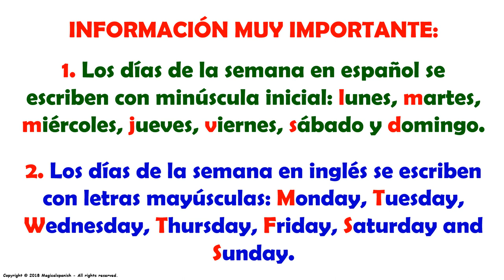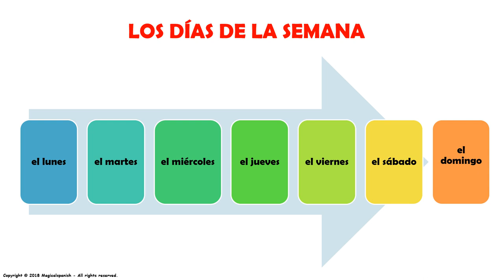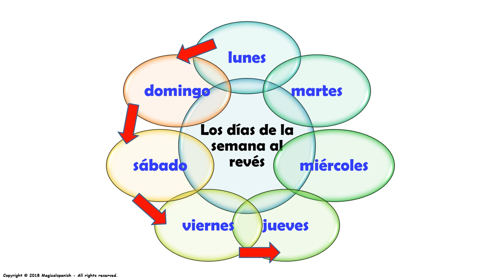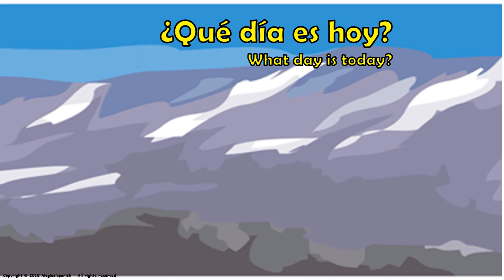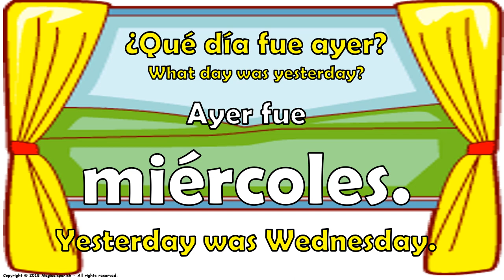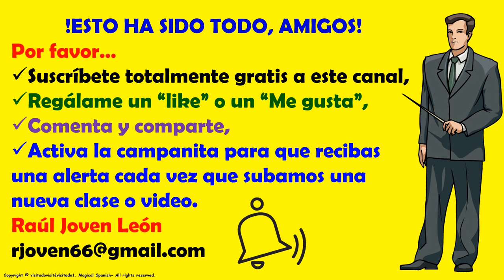Clase #26. LOS DIAS DE LA SEMANA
Hoy vamos a repasar los días de la semana en español. Espero que te guste esta presentación.

CANAL DE ESPAÑOL
 Magicalspanish (Youtube)
 @mymagicalspanish (Facebook)
 @JovenLen (Twitter)
 @ingleswithraul (Facebook)
 @inglés_joven (Twitter)